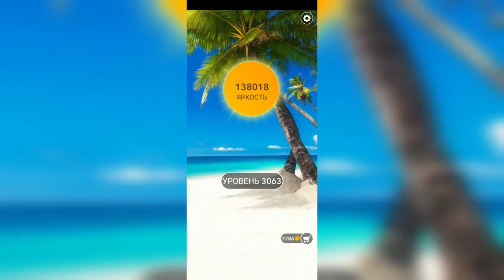Word / Слово Крест: Поиск русского кроссворда / Уровень 3063